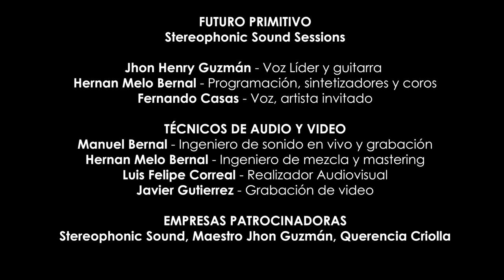Futuro Primitivo - Cerca de mí - Stereophonic Sound Sessions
Stereophonic Sound Sessions presenta la banda Futuro Primitivo tocando en vivo "Cerca de mí". Grabado el 25 de Mayo de 2019, en una sola toma con audiencia.

FUTURO PRIMITIVO

Jhon Henry Guzmán - Voz Líder y guitarra
Hernan Melo Bernal - Programación / secuencias, sintetizadores y coros
Fernando Casas - Voz, artista invitado
Música compuesta, producida y registrada por Futuro Primitivo.

TÉCNICOS DE AUDIO Y VIDEO

Manuel Bernal - Ingeniero de sonido en vivo y grabación
Hernan Melo Bernal - Ingeniero de mezcla y mastering
Luis Felipe Correal - Realizador audiovisual
Javier Gutierrez - Grabación de video